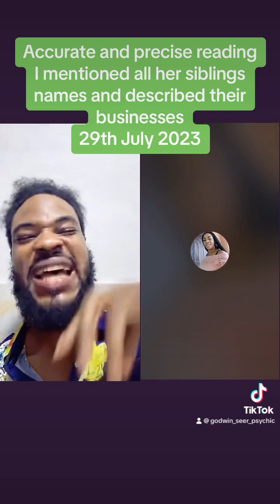See how I mentioned her siblings names with easy. Join my Prophetic school to learn how to prophecy